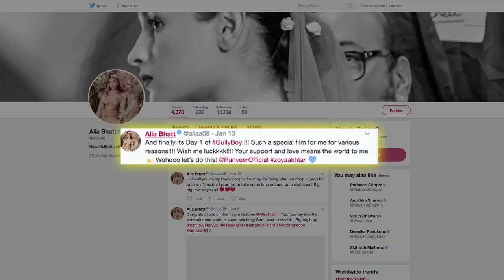Alia & Ranveer's 'Gully Boy' LOOK REVEALED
Alia Bhatt and Ranveer Singh starrer "Gully Boy", to be helmed by Zoya Akhtar, went on floors on Sunday. Now a few pictures from the sets of the film has gone viral where a clean shaven Ranveer Singh and his co-star Alia Bhatt with a head scarf is seen.